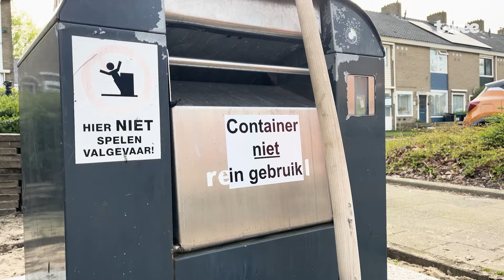Ondergrondse containers verdwijnen in Schiedam uit de grond door nieuw afvalbeleid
Het afvalbeleid in Schiedam is veranderd. Eerder dit jaar werden de oranje handvaten al van de kliko’s gehaald. Het PMD en restafval mag nu in één afvalbak. Nu worden door Irado de ondergrondse restafvalcontainers uit het straatbeeld verwijderd. Volgens Irado maakt dat het aanbieden van het afval een stuk makkelijker.